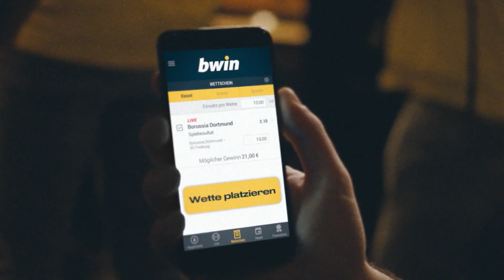FC Bayern München II - KFC Uerdingen | Spieltag 2, 19/20 | MAGENTA SPORT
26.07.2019, 2. Spieltag, 19/20. Der FC Bayern München II entscheidet das Duell gegen den KFC Uerdingen mit 2:1 für sich.
Die Münchner starteten schwungvoll in die Begegnung und belohnten sich in der 24. Minute mit Kwasi Okyere Wriedts Treffer für die Offensivbemühungen.
Obwohl die Krefelder in der ersten Halbzeit überschaubare Torgefährlichkeit ausstrahlten, glich Bayern-Leihgabe Franck Evina für die Gäste aus (42.).
Nach dem Seitenwechsel drückten die Roten auf den Führungstreffer, den Oliver Batista Meier letztlich erzielte (57.).
In den Schlusssekunden hatte Stefan Aigner den Ausgleich auf dem Fuß, doch es blieb bei der Münchner Führung.

Aufstellungen:

FC Bayern München II:
Früchtl, Rochelt, Mai, Daniliuc, Mayer (Stanisic), Welzmüller, Kern, Zylla, Batista Meier (Dajaku), Zirkzee (Will), Wriedt

KFC Uerdingen:
Königshofer, Dorda, Andreas Maxso, Lukimya, Großkreutz (Guenouche), Evina (Barry), Mbom, Daube, Rühle (Gündüz), Rodriguez, Aigner